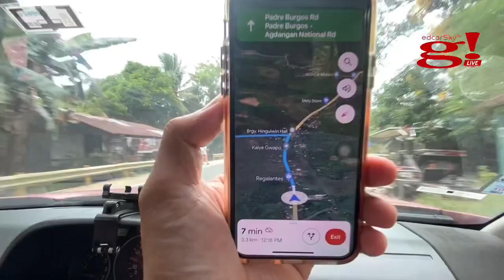Nonstop road trip with Mayora pasyalan Hinguiwin Waterfalls Padre Burgos